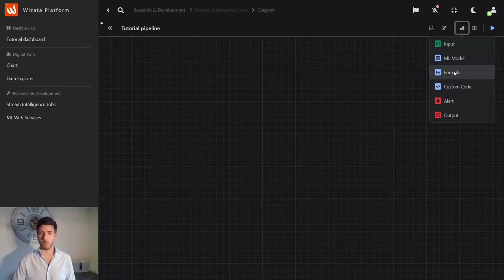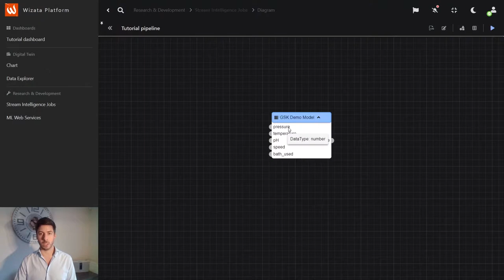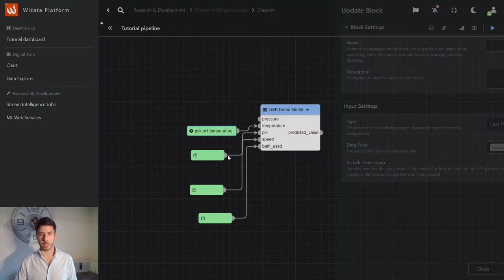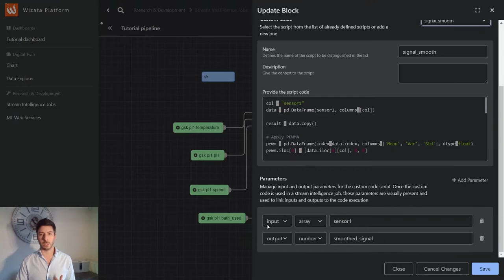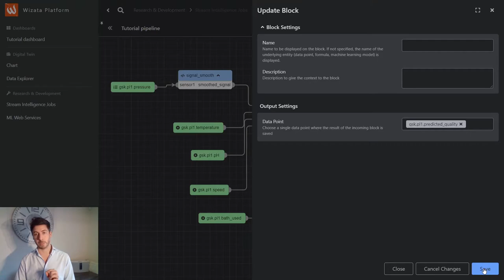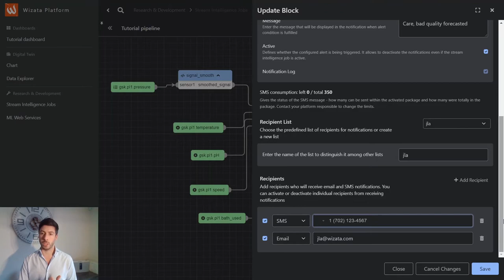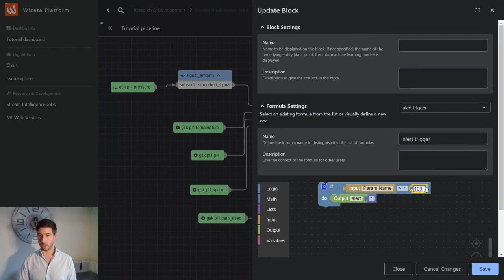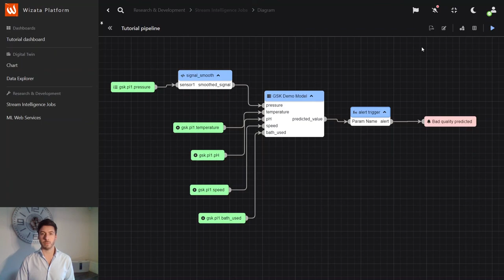Tutorial | How to deploy AI on IoT streaming data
Here's how to apply intelligence analytics on IoT streaming data. It allows to apply any computation, transformation and modelling on streaming data. The results can be consumed in several ways: virtual sensors' creation and storage, sending notifications (alerts or recommendations) to relevant persons, and even push back values to control physical machines in full automation loop.